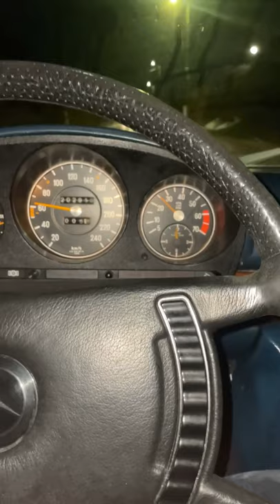W116 whistle noise. Help please! Heulgeräusch?? Was ist das?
I have a problem with this noise, i cannot find the Probem.
Everybody that can help is much apprechiated!!

- Its no wind noise, since it can be heard when he' s on the lift
- Its not the ventilation system
- it has nothing to do with the Engine rpm, if i put it on neutral noise is still there

Its a Mercedes 350SE 1972.